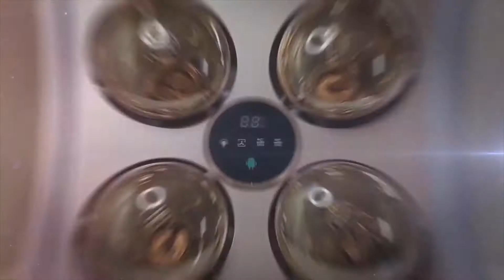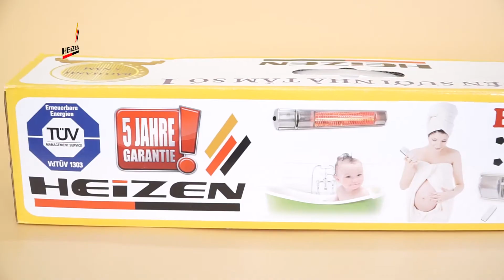Đèn sưởi nhà tắm tia hồng ngoại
Đèn sưởi nhà tắm tia hồng ngoại Heizen HEITR 2000W, sử dụng điều khiển từ xa, sễ dàng lắp đặt và sử dụng